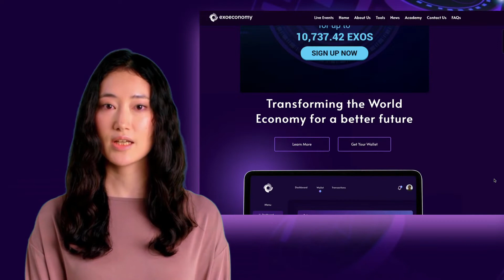Welcome to the 2022 30 Doubling Challenge!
ExoAngles, Rutanio and Exoeconomy are excited to be sponsoring the 2022 "30 Doubling Dhallenge", where you can engage with the OpenExO community of over 17,000 members and earn over 10,000 EXOS tokens for playing our evolving game.

Did anyone ever ask you if you would rather have $1000 or a penny that doubles every day for 30 days?

If you took the penny, you would have over $5 million - that's the power of doubling!

This year's challenge is back, with a great user interface. You can learn more by visiting our website before you get started.

Ready to start but Need a wallet? go to economy.openexo.com and Click on "Get Your Wallet". Set up is EASY to do.

If you are not sure where to begin, there's also a great tutorial playlist on YouTube to walk you through the challenges.

 Simply go to our youtube playlist link and begin the challenge!

Thanks for joining and we look forward to seeing you in the members group as you start YOUR 30 Doubling challenge!